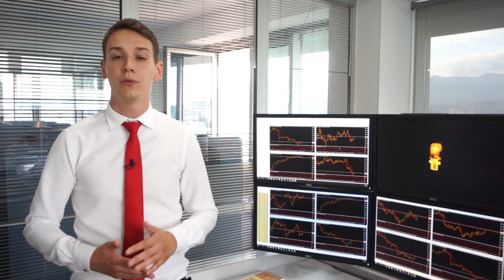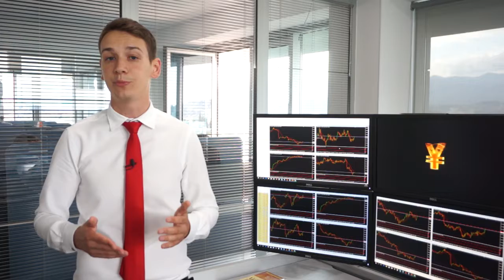Main trading ideas on financial markets for 22.06.2018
AUDUSD
The Australian Dollar is continuing to grow against US dollar after price reversal
on yesterday trading session. AUDUSD had updated a new low of this year to
0.7344 before traders started to fix profit on the short positions. That is why, we
saw fast bullish correction yesterday as a risk sentiment recovery while US
currency fell in price to the basket of major currencies.
We still expect the growth to 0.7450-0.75 levels from AUDUSD while it is trying to
break 0.74 resistance. The main support level is at 0.7344, the Cayman indicator
shows 81% of buyers. That is why our trading idea for AUDUSD is selling on bullish
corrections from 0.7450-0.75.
Today we are waiting for US PMI data which will be published at 16:45 EET

ETCUSD
The Ethereum classic grew and successfully fixed above the resistance zone $16-
$16.30 yesterday. The ETCUSD pair was increasing four consecutive days as a
bullish recovery from the low of this year. Unfortunately, today Ethereum classic
shows bearish sentiment under the pressure of the crypto market.
As we said earlier, our long position from $16.50 is still actual. There is might be
flat movement of the ETCUSD according to MACD and Keltner channel today. If it
goes down, we have Stop Loss in the breakeven zone.
However, we expect the bullish dynamics in the middle term, that is why we are
ready to increase our long position after rebound from the $16 th support.

So our targets for:

AUDUSD – selling at 0.7450

ETCUSD – buying at $16.50 after rebound from $16 support